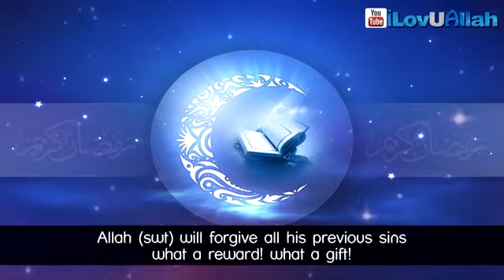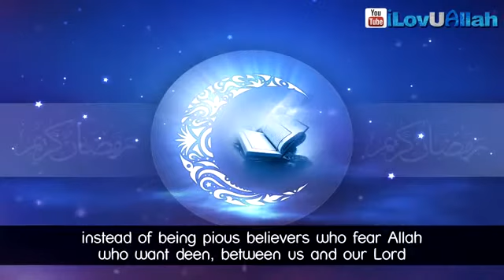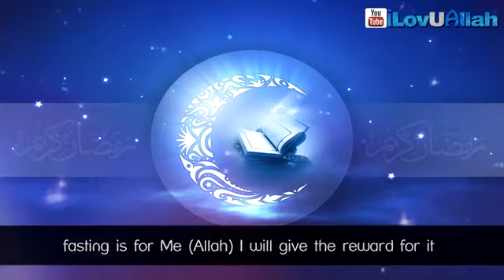Welcome Ramadan ᴴᴰ Inspiring Reminder